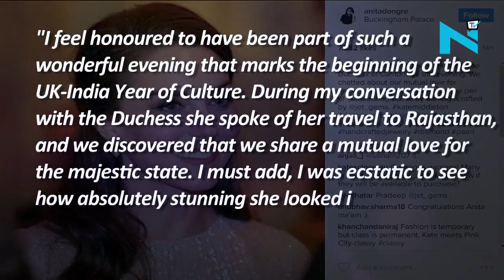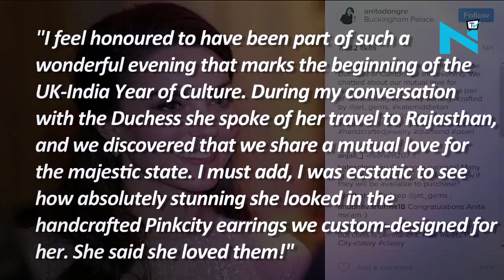Kate Middleton again shows her love for Anita Dongre, wears Indian design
Like most of us, it seems, the Duchess of Cambridge, Kate Middleton, is also fond of Indian designer Anita Dongre’s creations. Well, it’s not long ago we saw Kate flaunting Anita’s outfit, and now the Duchess went all shiny in a pair of earrings from Pinkcity by Anita Dongre at UK-India Year of Culture bash.
The designer was also invited at this reception hosted by the royal family at Buckingham Palace. Anita shared a post after her meeting with Kate Middleton and the caption of the post reads, ("I feel honoured to have been part of such a wonderful evening that marks the beginning of the UK-India Year of Culture. During my conversation with the Duchess she spoke of her travel to Rajasthan, and we discovered that we share a mutual love for the majestic state. I must add, I was ecstatic to see how absolutely stunning she looked in the handcrafted Pinkcity earrings we custom-designed for her. She said she loved them!")
Proud moment for entire Indian fashion fraternity, isn’t?